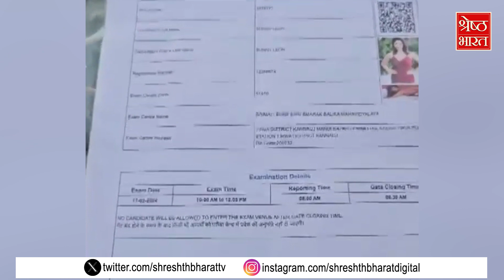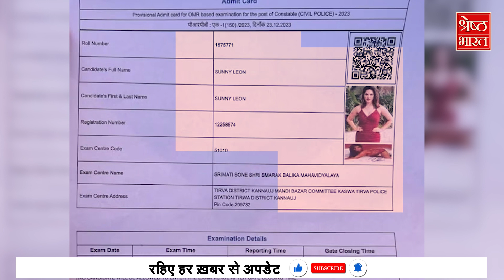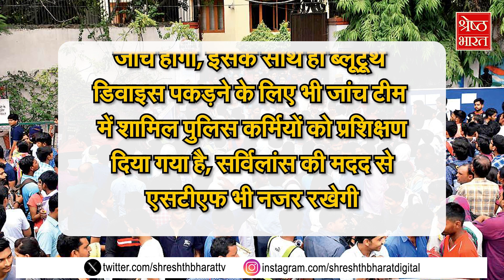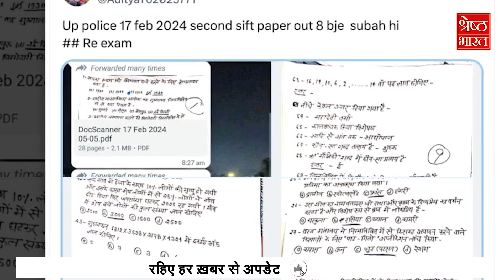Admit Card में ‘Sunny Leone’ की लगा दी गई तस्वीर, सिपाही भर्ती परीक्षा में क्यों हो रही धांधली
sunny leone admit card | up police bharti | up police sunny leone admit card | up police admit card

यूपी (up) के महोबा (mahoba) जिले के रगौलिया गांव में रहने वाले धर्मेंद्र कुमार पुलिस भर्ती परीक्षा के एडमिट कार्ड (admit card) में सनी लियोनी बना दिए गए जिससे वो पुलिस (police) की परीक्षा नहीं दे पाए और उनकी दो साल की तैयारी धरी की धरी रह गई है किसान परिवार के धर्मेंद्र कुमार के पिता काली चरण किसान हैं और खेती किसानी कर अपने बच्चों का पालन करते हैं उनके दो बेटों में धर्मेंद्र (dharmendra) बड़ा है और उसने बीए करने के बाद पुलिस (police) की भर्ती की तैयारी शुरू कर दी थी धर्मेंद्र (dharmendra) पिछले दो साल से पुलिस भर्ती की तैयारी कर रहा था और जब पुलिस (police) की भर्ती निकली तो उसने बड़े उत्साह से फार्म (form) भरा था  लेकिन, जब उसका एडमिट कार्ड (admit card) आया तो उसके होश उड़ गए क्योंकि इस एडमिट कार्ड (admit card) में उसकी जगह मशहूर फिल्म अभिनेत्री सनी लियोनी (actress sunny leone) की फोटो लगी हुई थी